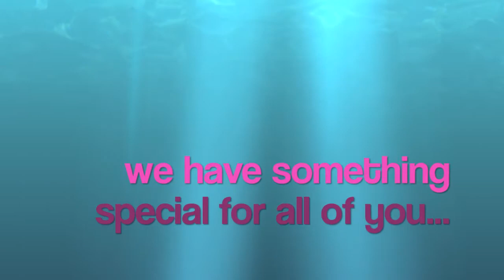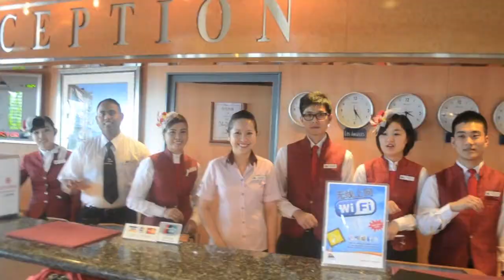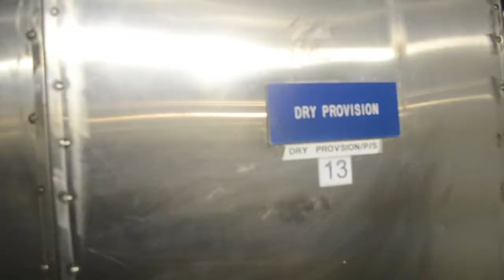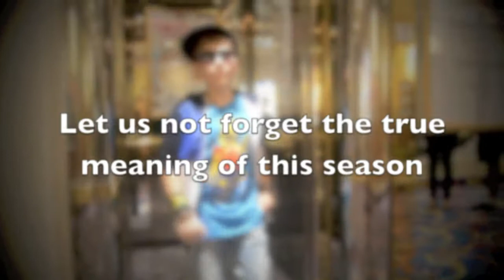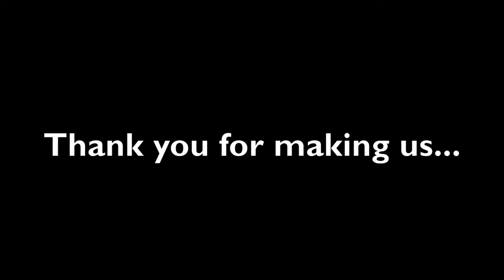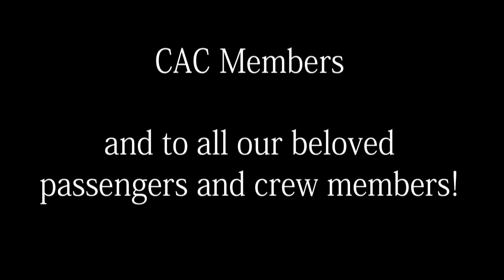SSQ Christmas Presentation 720p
Hello Guys, we are the Staff and Crew of Star Cruises SuperStar Aquarius and we are proud to give our holiday greetings to all you! May we have a wonderful and prosperous New Year ahead! To all our beloved passengers and crew, Thank you for making StarCruises the leading Cruise Line in Asia-Pacific!